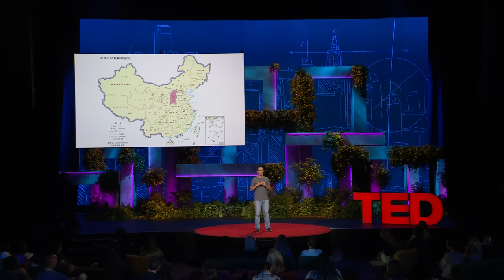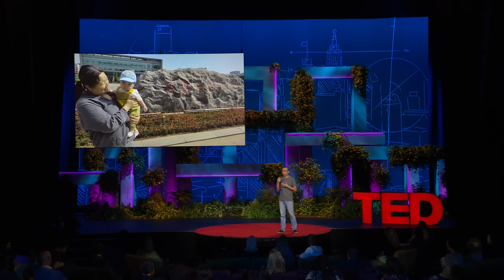The Human Cost of Coal Mining in China | Xiaojun "Tom" Wang | TED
Xiaojun "Tom" Wang grew up in the Chinese province of Shanxi, the world's largest coal producer. Each year, more than a billion tons of coal are dug out of Shanxi's mountains, and the impacts are devastating — from massive landslides to damaged cultural sites and threats to human health. Wang illuminates the need for sustainable alternatives to protect the environment and ancestral homes, underscoring the rich heritage and untapped potential of provinces like his own.

Follow TED!